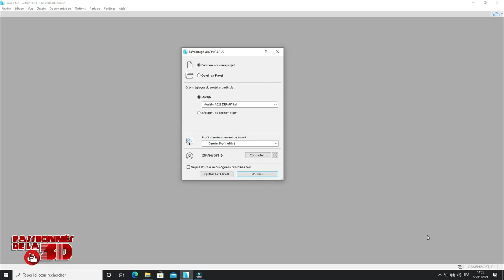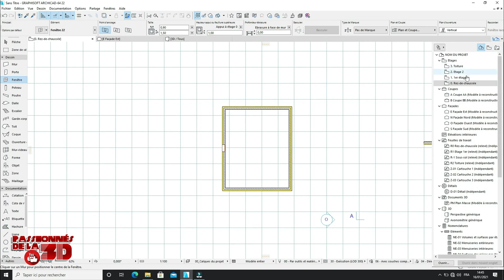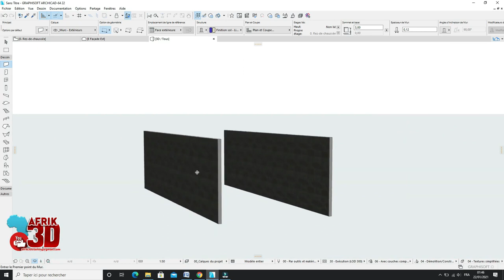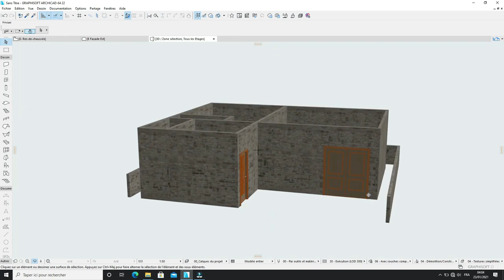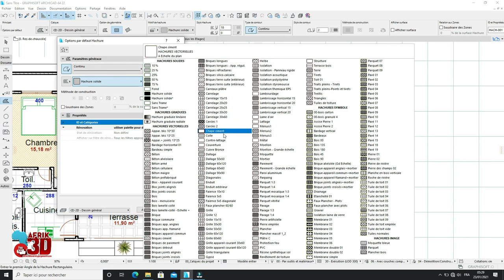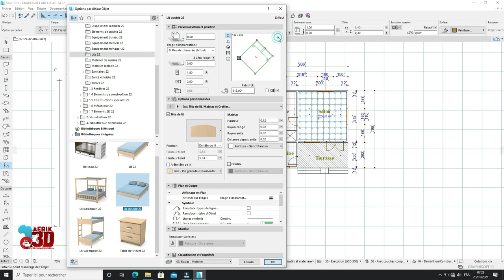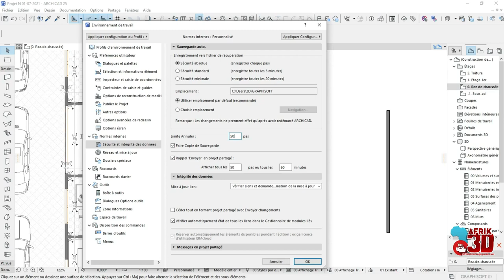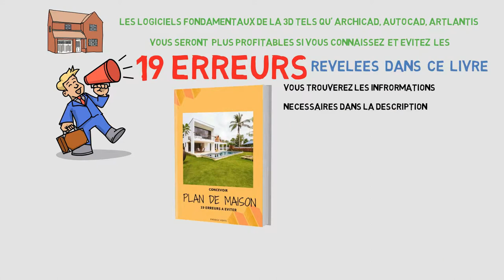[ Tuto ]🎬 ArchiCAD 22 : 400 DOLLARS/MOIS grâce à cette formation complète et détaillée ? ► Part.1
🎁 Ebook gratuit : 19 Erreurs à éviter dans la conception d'un plan.

🚀 Mes playlists - My playlists - Mis listas de reproducción ( Formation gratuite - Free training - Formación gratuita )

Me llamo Darich y me encanta el 3D. Este canal de YouTube ha sido creado para vosotros, entusiastas del 3D (desde ArchiCAD hasta Zbrush pasando por Blender, Cinema 4D, Maya, Revit... y muchos más).  Haré el esfuerzo de ser regular. Lo prometo.

Luke Bergs - No More Worries

Titre      One Step Closer

Artiste   Aakash Gandhi

Album    One Step Closer

licence à
YouTube par